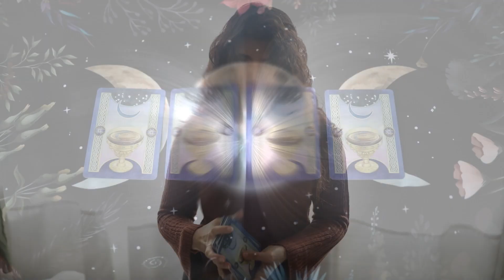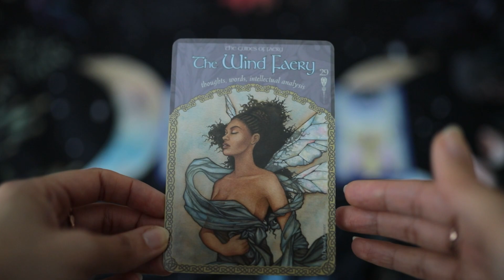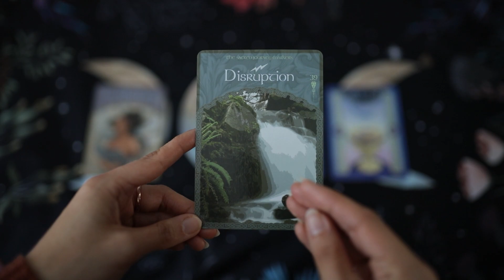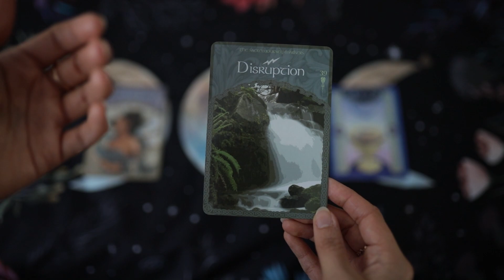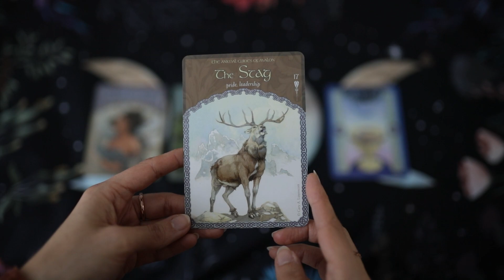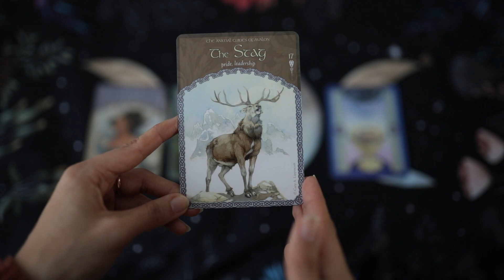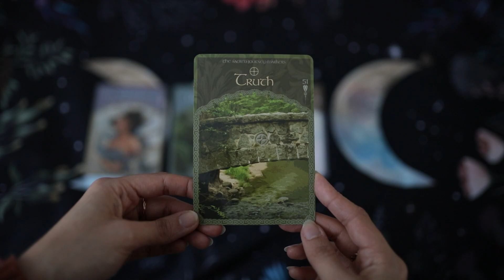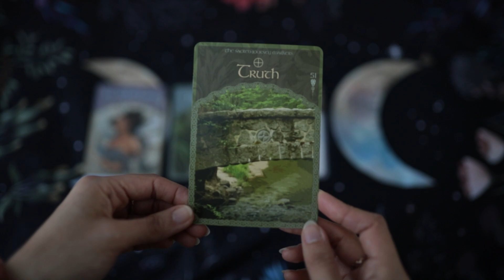February 2024 Oracle!✨ Pick A Card And See Your Message!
Welcome February!
I had some logistic problems to film this oracle but didn't give up, hopefully next month I'll have a different place to record my videos and provide you with better content!

And after the 2569845 days, January has passed! It's now time to celebrate the new month and set our intentions for another chapter of the year!
So let's head on to the oracle of the month to help you set a good tone for the upcoming days.

Have fun! 🧡🦊

The oracle deck used on this video is
🌙 The wisdom of Avalon by Colette Baron-Reid

✨Timestamps!✨
00:00 - Intro
00:48 - Pick a Card
01:13 - 1st Card
03:40 - 2nd Card
06:25 - 3rd Card
09:09 - 4th Card
11:58 - Final Notes

You can also buy a personalised tarot/oracle card reading so check it out!